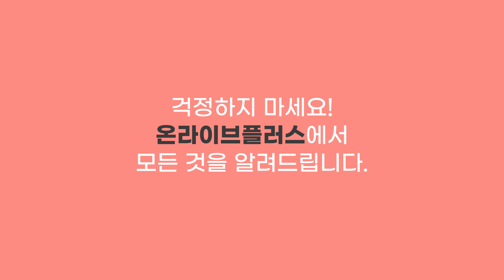[단 2시간] 100만 유튜버가 되기 위한 가장 쉬운 길!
온라이브 플러스는
게임방송, 개인방송, 쇼핑라이브, 팟캐스트, 크로마키 등
실시간방송과 녹화방송에 최적화 되어 있는 스튜디오 입니다

개인, 기업, 커플, 단체 등 누구나 이용할 수 있는 공간이며
최고의 장비들로 구성되어있어
높은 퀄리티의 영상을 간편하게 얻으실 수 있습니다

강남 선정릉역 1번 출구  / 선릉로 613